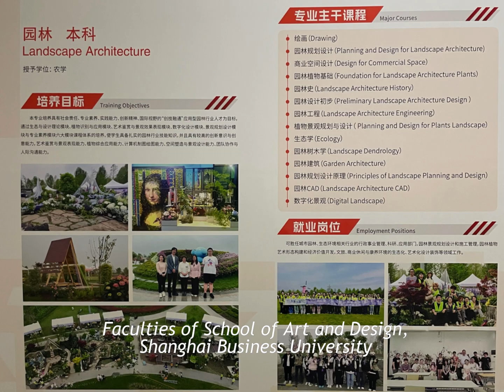Introduction of Convenor, Involved Organizations, and Individuals - IAPMA CONGRESS 2025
PAPER & WATER

The IAPMA Congress 2025 titled “PAPER & WATER" will be held in the coastal city of Shanghai (China), a city between history and tradition, modernity and high tech — a city surrounded by a river to all sides, a city with trade links in the south of the Yangtze River and the East China Ocean.

The cradle of paper production lies in China. The oldest paper found to date comes from tombs from the early Han dynasty (180-50 BC). In 105 AD, the Chinese minister Cai Lun described the paper manufacturing process for the first time.

The theme of IAPMA Congress 2025 is “PAPER & WATER” which has both a historical and humanistic meaning and reflects the local nature of contemporary art creation. The theme has a multifaceted meaning, implying that IAPMA members will have a good heart in 2025, just like water flowing from all over the world to Shanghai (China).

One of the Congress Exhibitions will be held at Fengxian Museum during the Shanghai Paper Art Biennale. A venue for workshops, lectures and the suitcase exhibition will be Yanzi Academy with various multifunctional rooms, wide hallways combined with light, large water carpets embedded in a modern architecture. The theme of Yanzi Academy is centered around Chinese calligraphy and philosophy (Confucius). The Paper Market will be held at Shenjia Garden.

CONVENOR:
• Anson Ou, Curator, Shanghai Paper Art Biennale;
• Ou Xun, Director of Paper Art Specialized Committee, Shanghai Industrial Art and Design Association

SUPPORTERS:
• Shanghai Fengxian District Culture and Tourism Bureau
• Shanghai Industrial Art and Design Association
• Shanghai Fengxian Museum

CONGRESS REGISTRATION:
Between January – July 2025

Join us — with water and paper as companions — in Shanghai (China) for IAPMA Congress 2025!